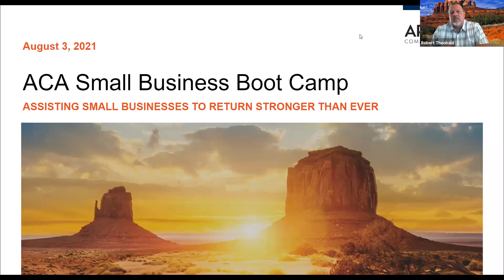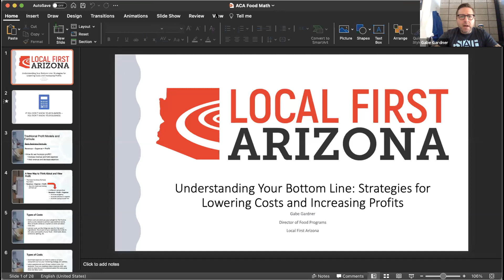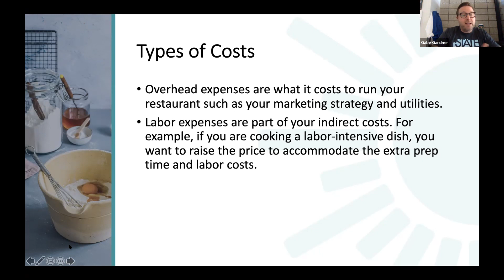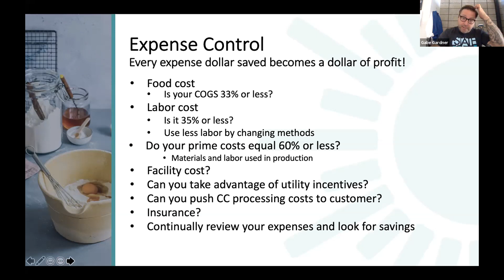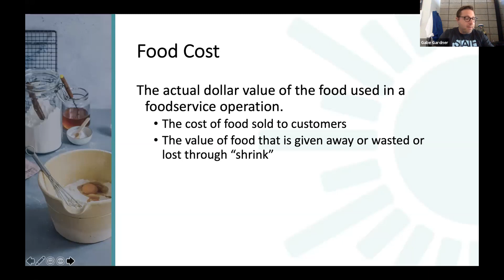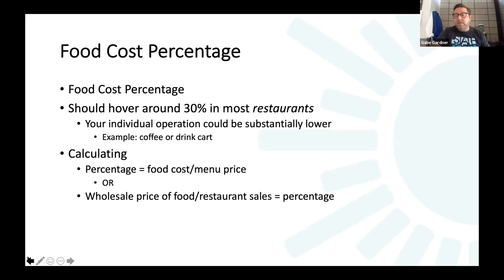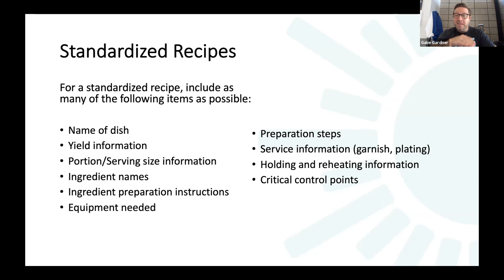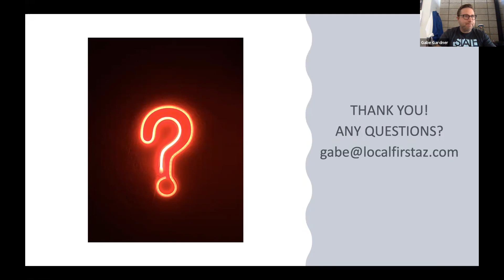Arizona Small Business Bootcamp & Resource Collective - Session #173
Food Math-Profit Strategies for Your Restaurant

Understanding the bottom line each month has as much to do with the proper calculations as it does with interpreting those figures. This session will focus on both the math and the understanding of the figures to boost profits and find cost-saving strategies in your operation.